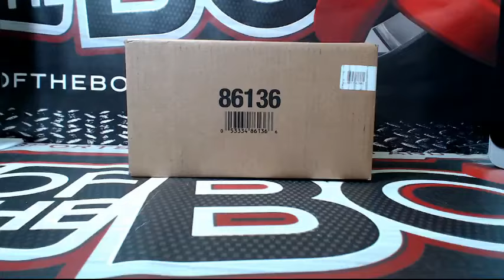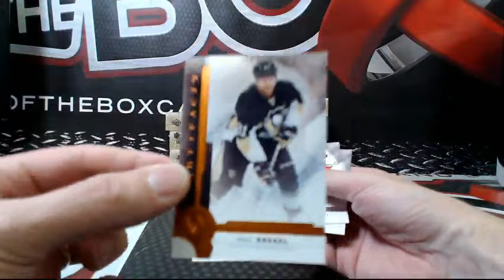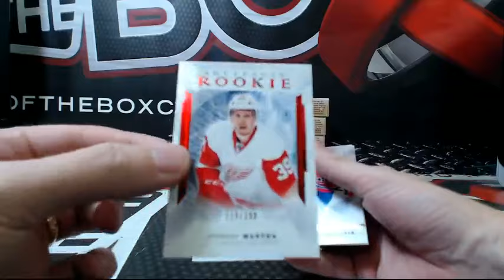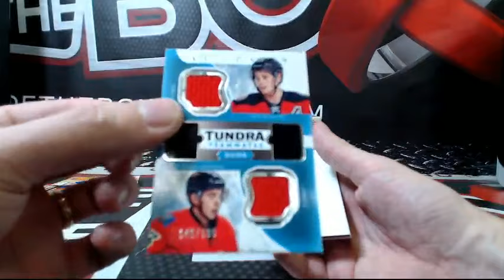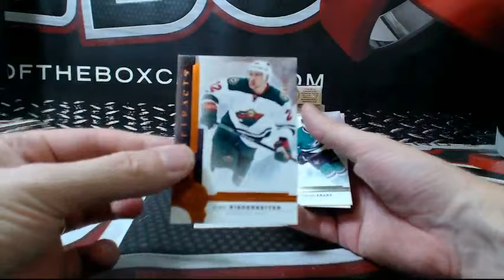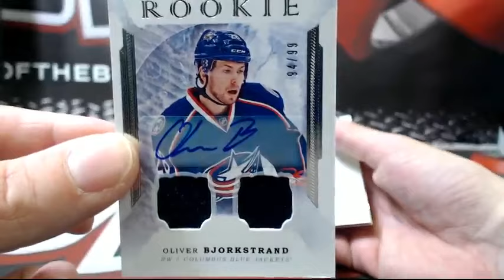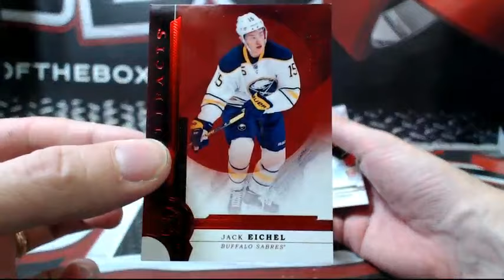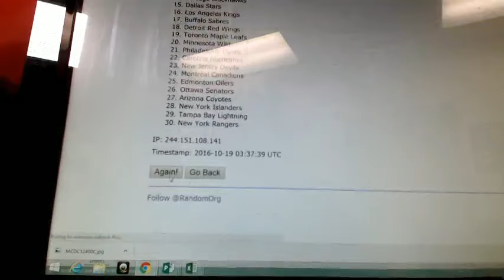Outoftheboxbreaks Break #2481 16-17 UPPER DECK ARTIFACTS CASE BREAK #7